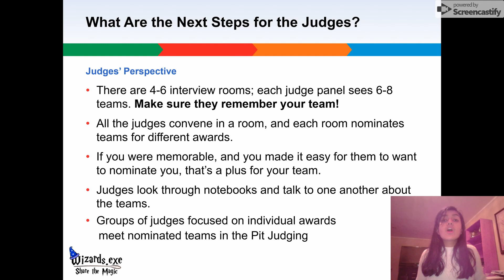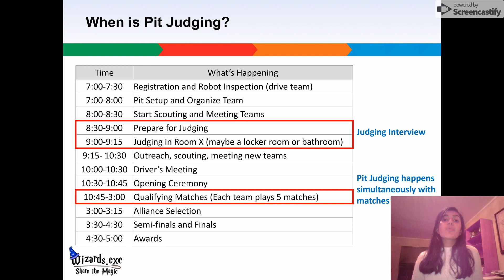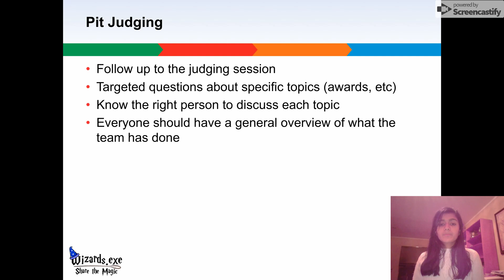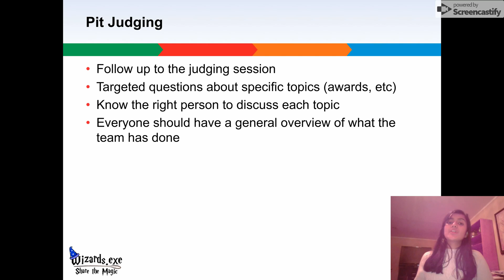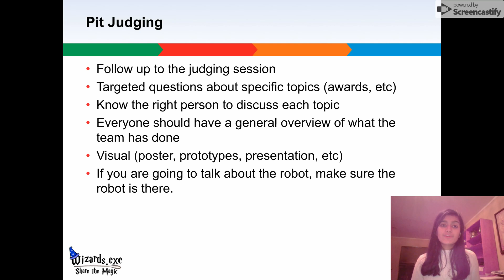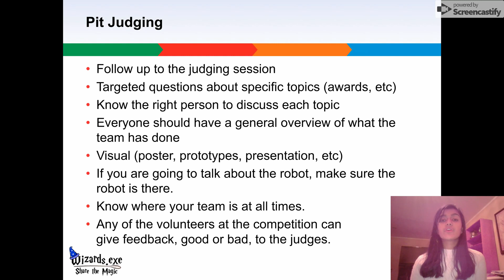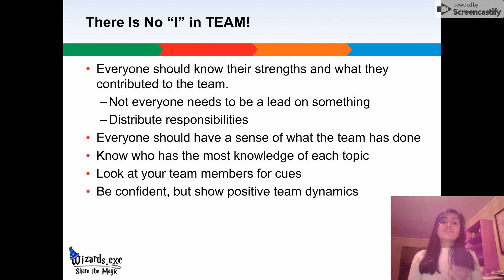Judging & Awards Video Series: Part 3 - Pit Judging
Check out the full playlist for Parts 1 & 2, all about the Awards Breakdown & Judging Interview Process.

Want to download the slides from this video? Check out our team's Resource Library, located Go to the FTC 2018 Folder and download the Judging & Awards file, in either PPT or PDF format.